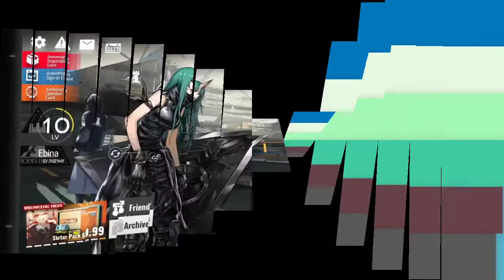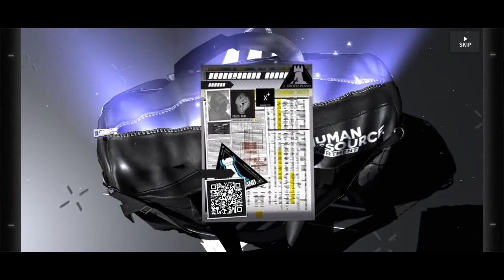COMEBACK Arknights! Test Gacha Banner W ~